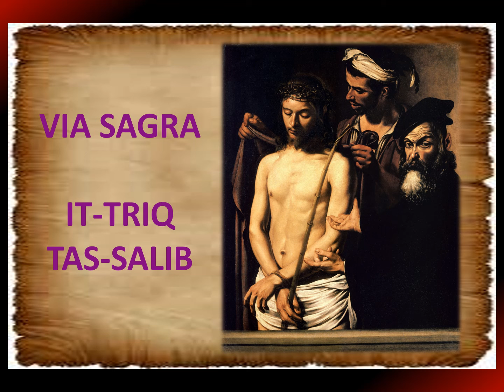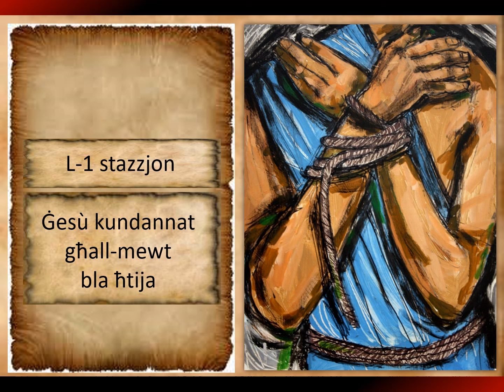Via Sagra għal żmienna.